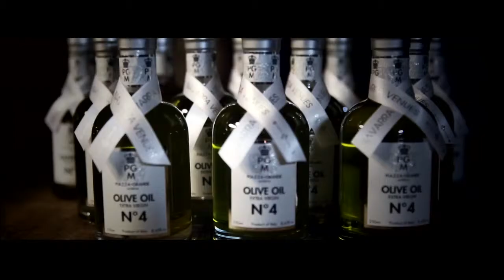ITALIAN FOOD TRAIL AT NAVARRA VENUES